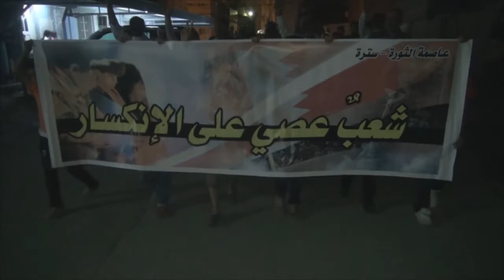جماهير غفيرة بمسيرة "شعب عصي على الإنكسار 2" في سترة الخارجية 2014\11\27 Bahrain